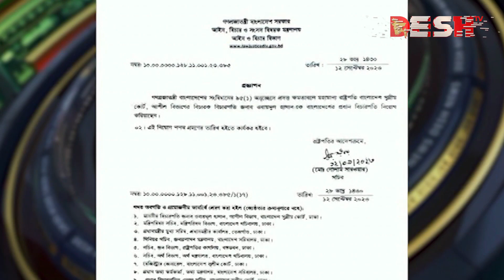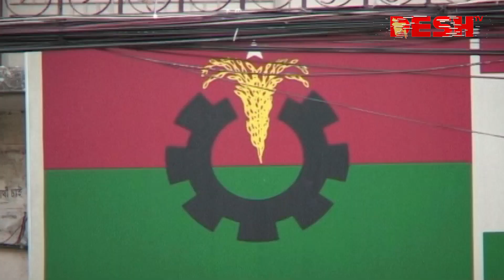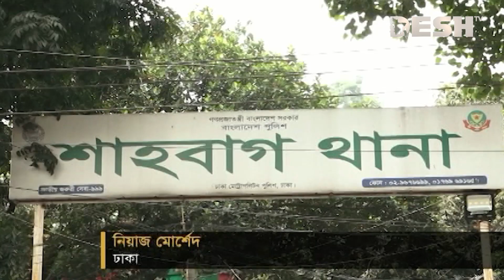দেশ সংবাদ | সন্ধ্যা ৭টা | ১৩ সেপ্টেম্বর ২০২৩ | Desh TV bulletin 7PM | Latest Bangladeshi News